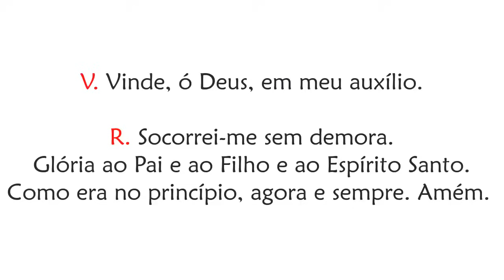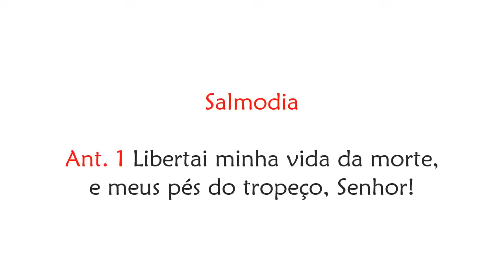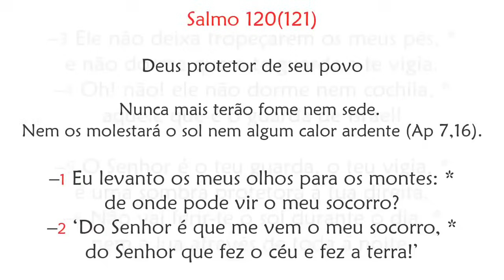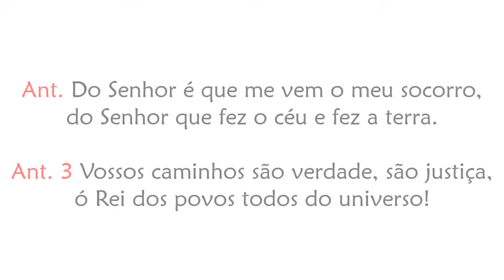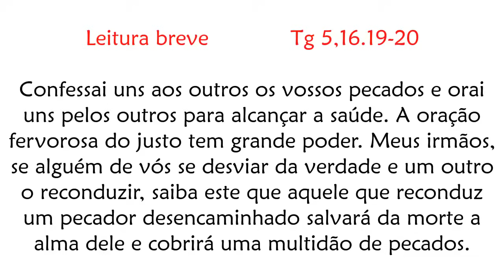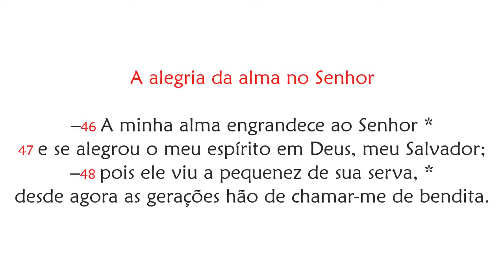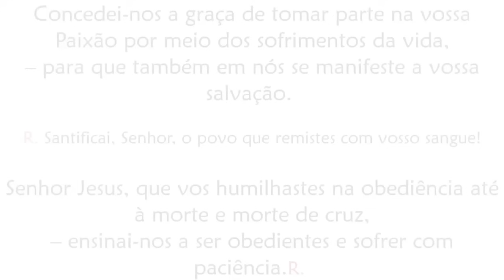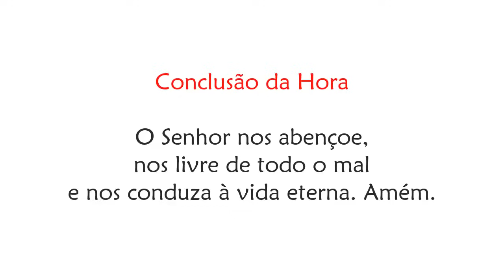Vésperas de Sexta-feira da 2ª Semana da Quaresma